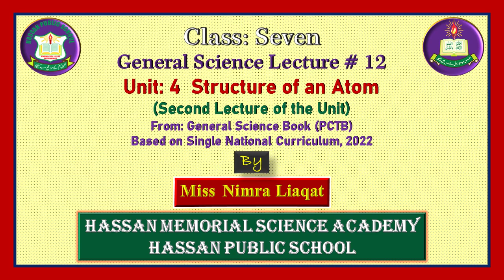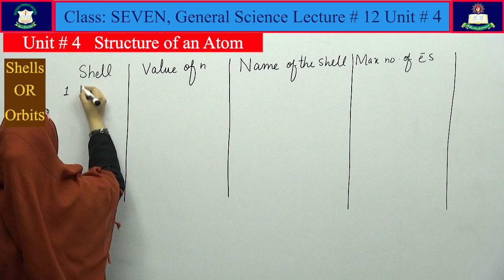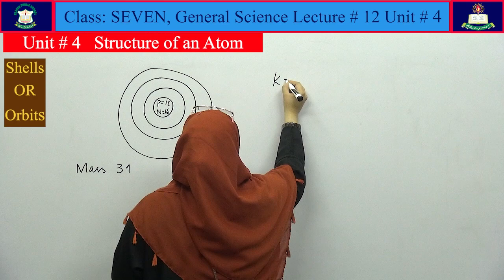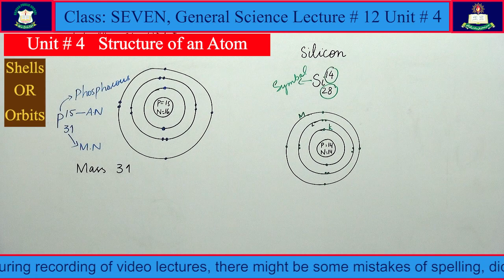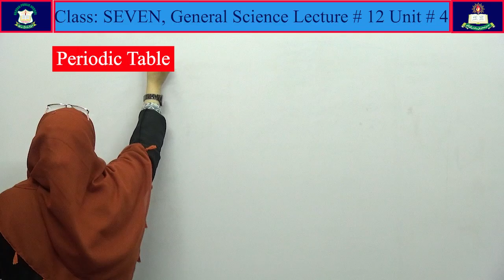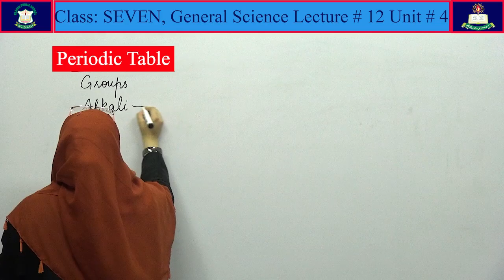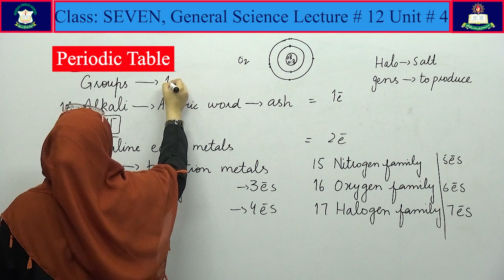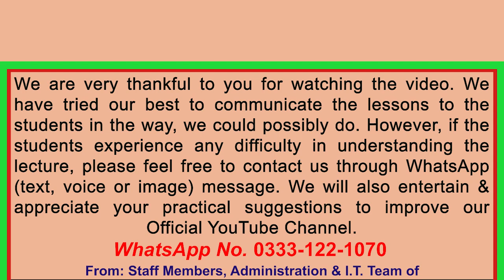General Science Lecture # 12 (Part 2) for Class 'Seven (New Book)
General Science, for Class 'SEVEN'. Lecture # 12
Unit #  4 "Structure of an Atom" (Part 2)
From: General Science Book 7 (PCTB)
Based on Single National Curriculum, 2022
HassanMemorialScienceAcademy HassanPublicSchool PCTBSyllabus Also according to Single National Curriculum, 2020.